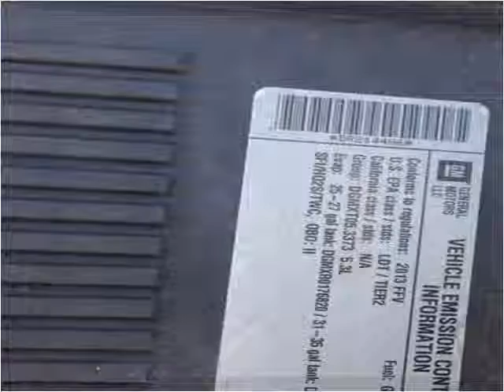2013 Chevrolet Suburban Used Cars Corbin KY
This 2013 Chevrolet Suburban is available from Tim Short Auto Mall.